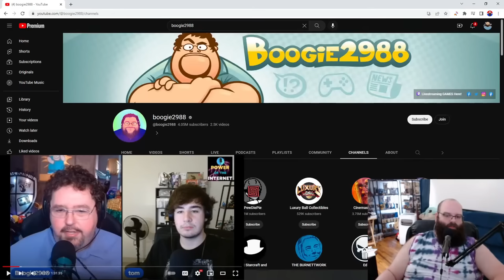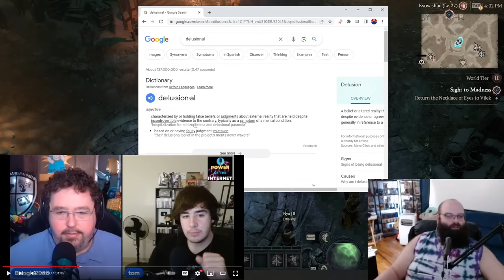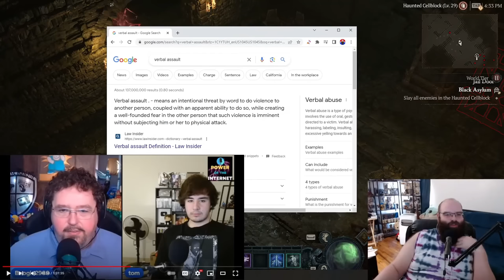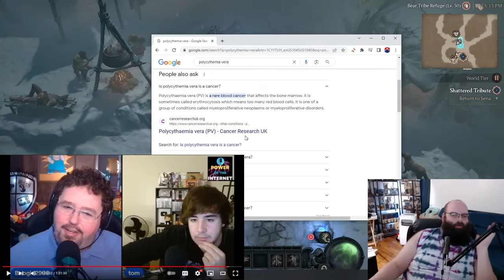Turkey Tom Presses Boogie2988 On His Past